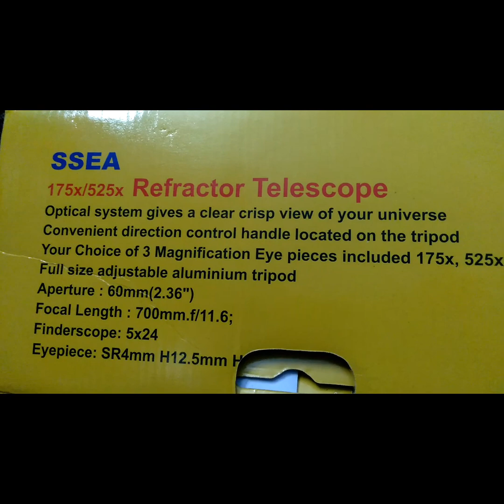Telescope unboxing tamil | ssea telescope 525x review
Telescope unboxing| ssea telescope 525x

Chapters :

0:00  Independence day wishes
0:25  Introduction
0:50  Unboxing the telescope
1:28  Features
2:00  Parts of telescope
4:41  Arranging Triploid stand
5:45  Arranging Telescope part
8:07  Caution
8:20  Thankyou! Have a nice day!